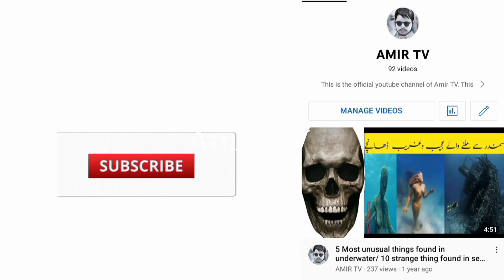"The Diogo Alves Story: Portugal's Most Notorious Serial Killer"